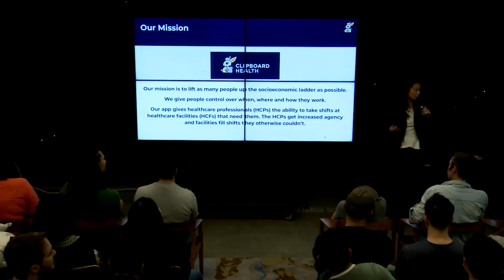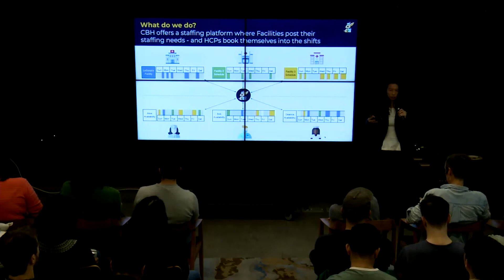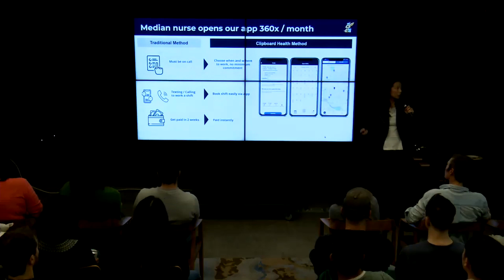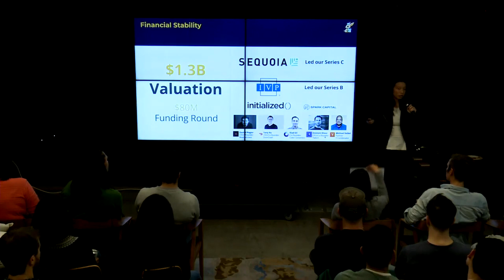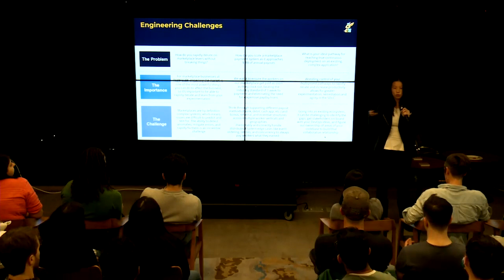Clipboard Health - Wei Deng | Founders You Should Know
Founder: Wei Deng
Company: Clipboard Health
Clipboard Health is a marketplace to match healthcare workers with open shifts at hospitals
Founders You Should Know brings founders of inflecting startups with top operators looking for their next career opportunity.